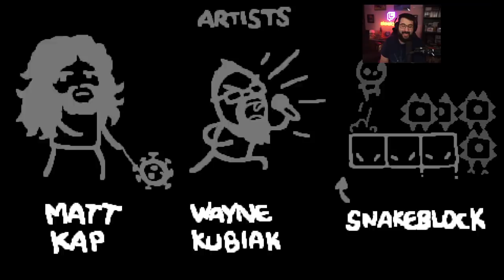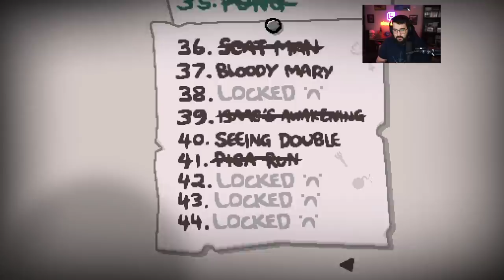20 OBJETOS EN 1 - The Binding of Isaac Repentance - Directo 4